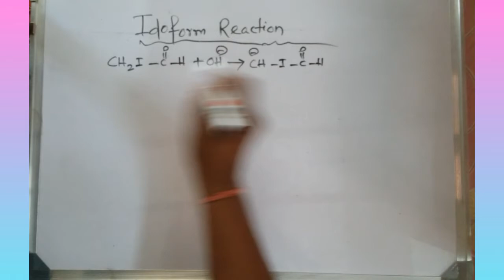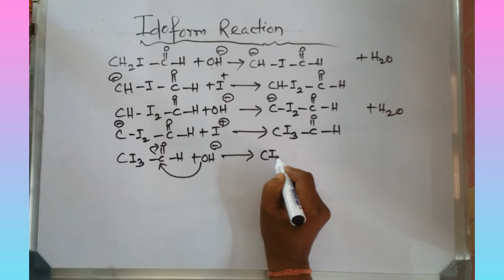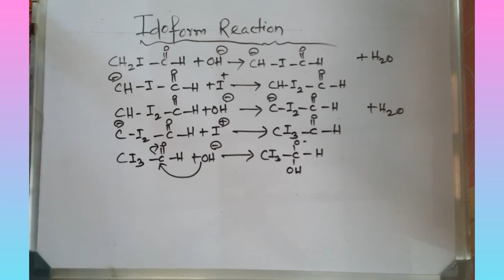IDOFORM REACTION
IIT/NEET